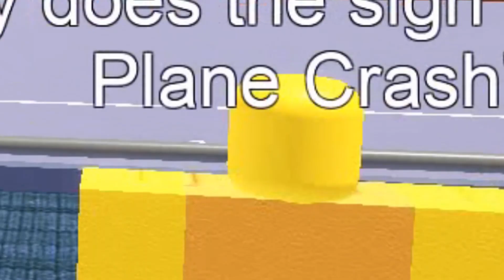We Survived Roblox-Britannic? (Roblox Multiplayer Gameplay)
In this video me and my friend try to survive the Roblox-Britannic